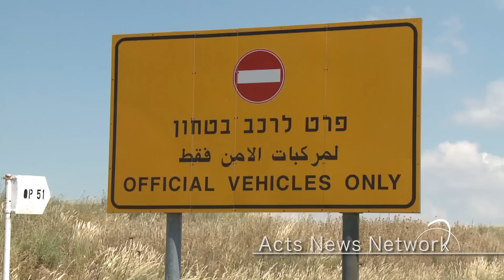Israel: Safe in enemy hands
Although Israel and Syria are officially at war, the Israel Defence Forces (IDF) regularly risk their own safety when they embark on treating Syrians injured by war.